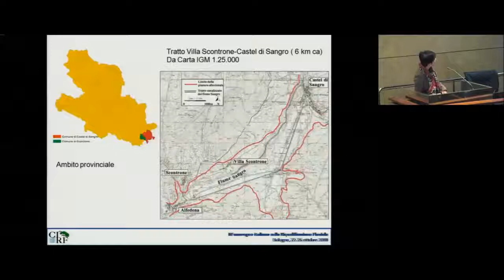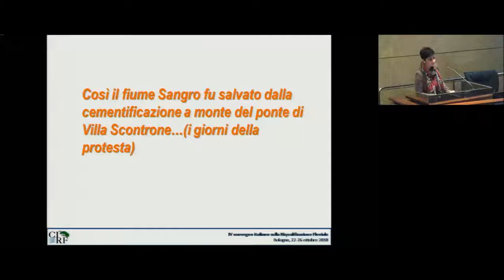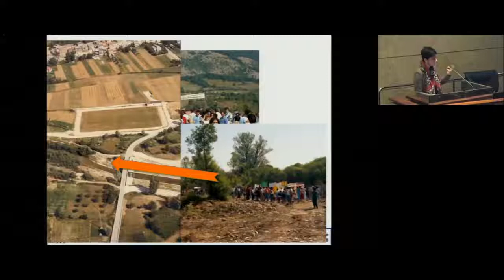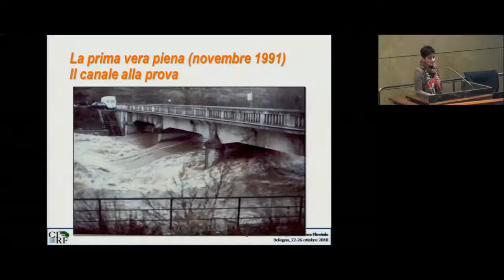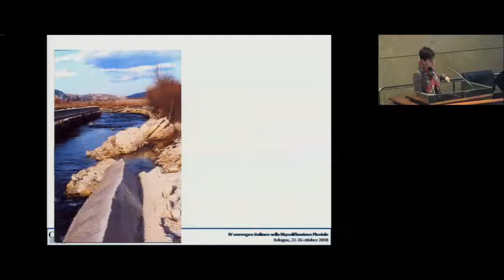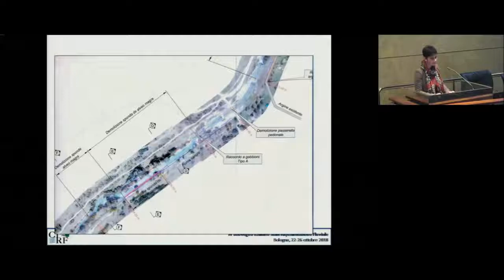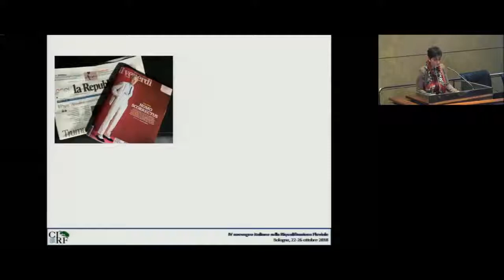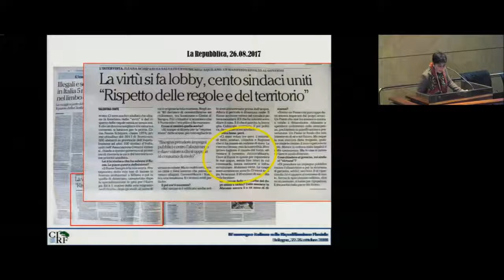Ileana Schipani - Mitigazione del rischio idraulico e rinaturalizzazione del fiume Sangro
Ileana Schipani - Comune di Villa Scontrone - Interventi di mitigazione del rischio idraulico e di rinaturalizzazione del fiume Sangro nel tratto tra Villa Scontrone e Castel di Sangro [RF2018 - IV Convegno Nazionale sulla Riqualificazione Fluviale 23 ottobre 2018]